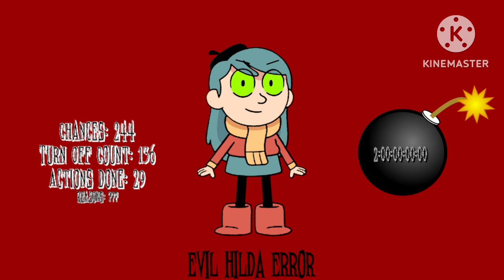Hilda Error (Barney Error 8) [Part 14]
Part 14 is out with evil modes! Coming soon is part 15 with more evil modes!

What should I remember in chances 240-231 in part 15?

Background:
Brown (Chances 240-236)
Gray (Chances 235-231)

Modes:
Super Evil (Chances 240-236)
Extremely Evil (Chances 235-231)

Time reduction:
Chance 240: 1 week, 6 days
Chances 239-237: 1 week, 5 days
Chances 236-234: 1 week, 4 days
Chances 233-231: 1 week, 2 days

Actions will do:
Staring at Hilda (Chance 238) [31]
Restarting the computer (Chance 235) [32]

I need some users to help me with the scripts.